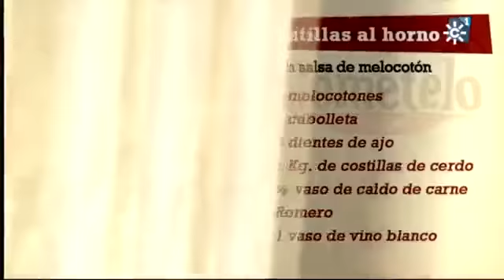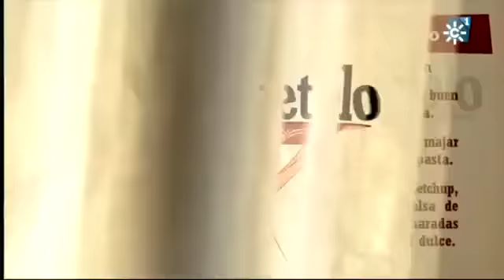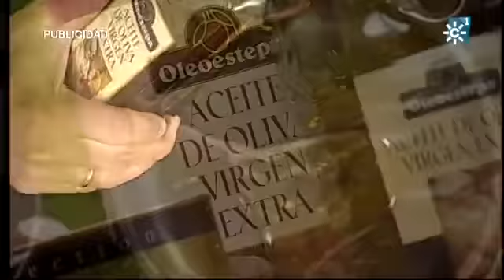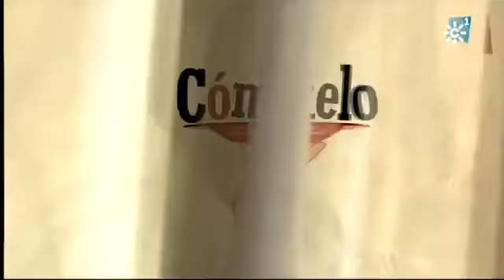Cómetelo 12-09-2012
Costillas al horno con salsa de melocotón